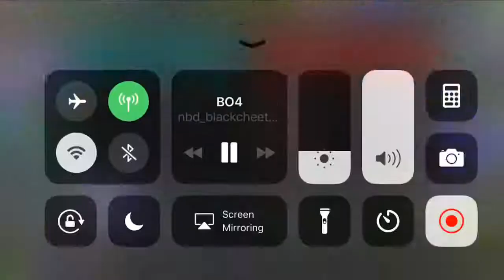Epic Combat Knife fails!!! Worst Game I’ve ever played!😂😂